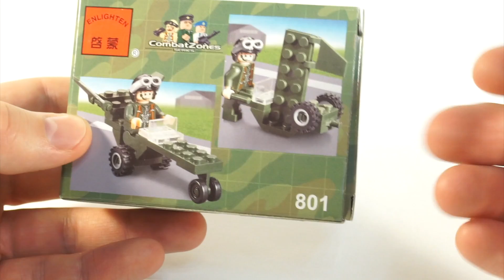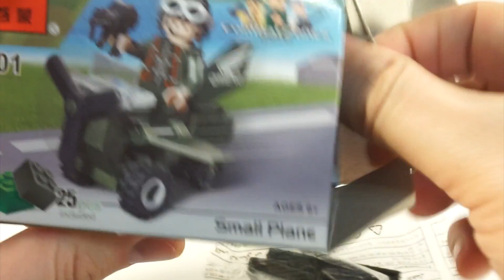Обзор конструктора Enlighten Brick Combat Zones 801 Small Plane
Обзор мини-конструктора Enlighten Brick 801 Военная серия "Маленький самолёт" (Combat Zones - Small Plane).